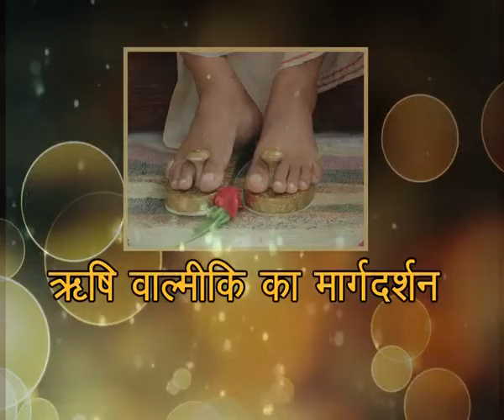Swami krishnayan ji Maharaj talking about Rishi valmiki (MERE RAM -20).